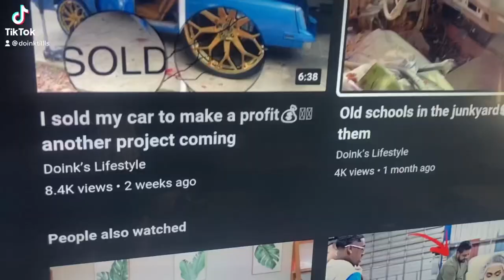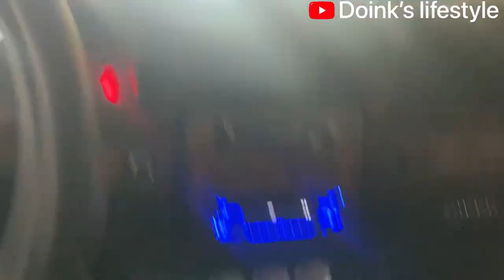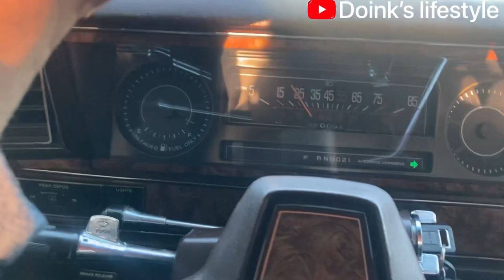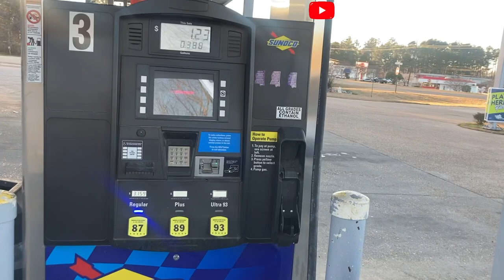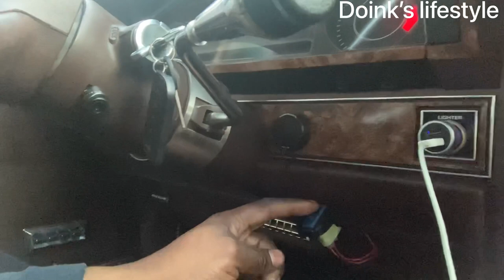Doing BURNOUTS in a box chevy 🔥 (305 motor putting in work)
Doing burnouts in a box chevy
305 motor putting in some work
@LifewithCoreySSG_ I’m tryna get there bro 💯motivated